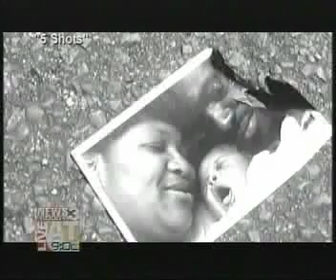Interview with Wasabi Jones and Ronald Baldridge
Wasabi Jones and Ronald Baldridge talk about 5 Shots on Live at 9 on January 18, 2008.